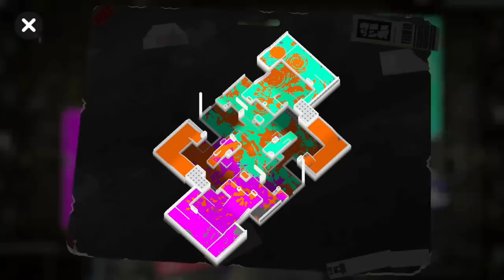【２人実況】トリカラバトルのルールがわからないのでトリカラマスターのひれおさんに教えてもらいました。【スプラトゥーン３】